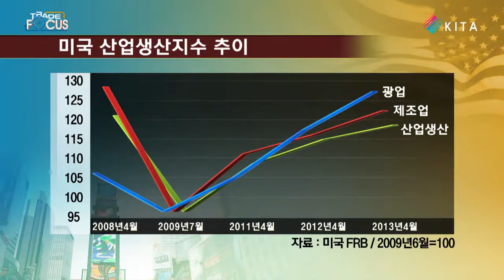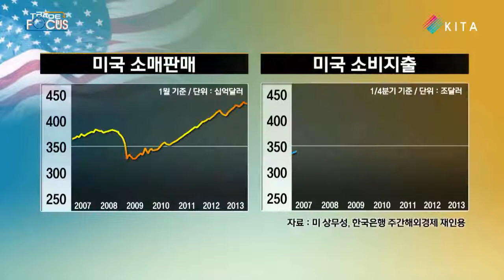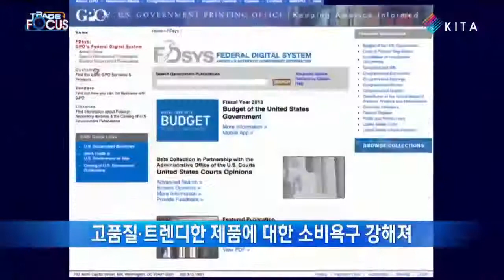[한국무역협회] 미국 제조업, 드디어 동면에서 깨어나는가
TradeFocus 30회. TradeFocus는 한국무역협회에서 발간하는 연구보고서를 바탕으로 국내외 무역관련 최신 이슈와 동향을 살펴보는 무역 전문 영상 리포트 입니다